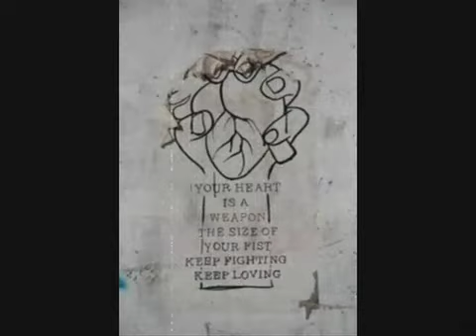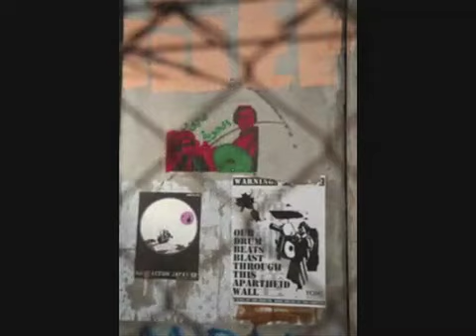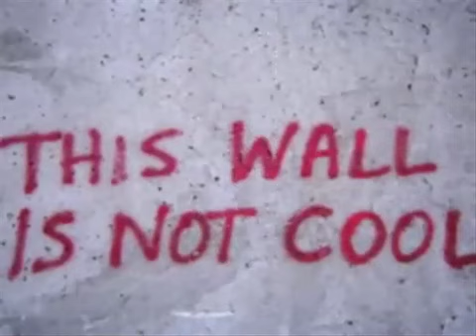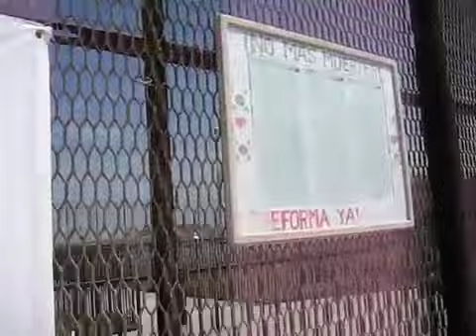Everyone Has An Area 51 by Lucid Nation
A song about the fear of the unknown that afflicts human beings, includes footage of Palestinian wall art and the Mexican Border Memorial.  From the Tacoma Ballet sessions.

Tamra Lucid: vocals
Ronnie Pontiac: feedback guitar and vocal
Larry Schemel: guitar
Patty Schemel: drums
Diane Naegel: synth
Greta Brinkman: bass

Recorded and mixed by Wes Weresch
assisted by Dawn Pfund
at Uptone, Tacoma, WA
mastered by Jack Endino
special thanks to Rick King and Nitebob